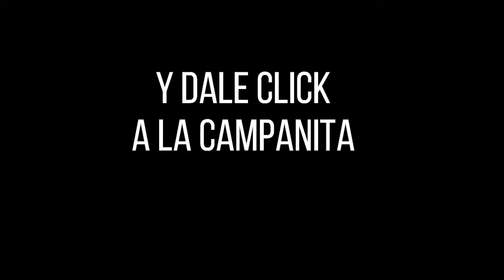Resultado CULONA DÍA del lunes 11 de octubre de 2021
Hola buenas tardes, te presentamos los resultados de las loterías y chances en Colombia, vamos con el Resultados del Chance Culona día del lunes 11 de octubre de 2021.